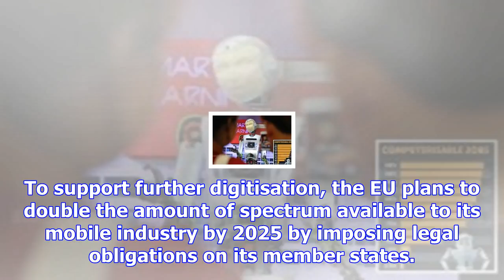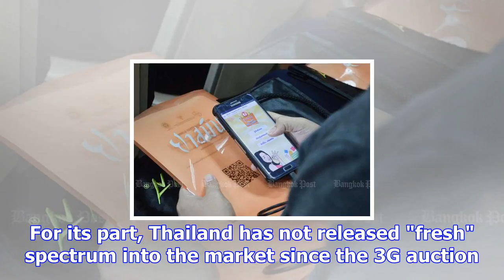Spectrum key to digitisation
Thailand's aspirations to lead digitisation in Asean may hinge on the availability of sufficient spe...